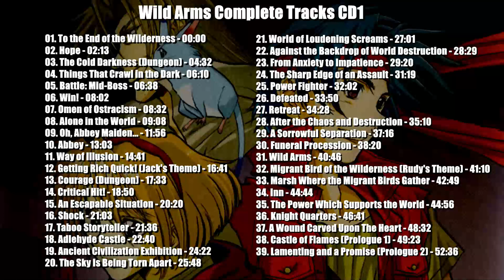Wild Arms Complete Tracks CD1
01. To the End of the Wilderness - 00:00
02. Hope - 02:13
03. The Cold Darkness (Dungeon) - 04:32
04. Things That Crawl in the Dark - 06:10
05. Battle: Mid-Boss - 06:38
06. Win! - 08:02
07. Omen of Ostracism - 08:32
08. Alone in the World - 09:08
09. Oh, Abbey Maiden... - 11:56
10. Abbey - 13:03
11. Way of Illusion - 14:41
12. Getting Rich Quick! (Jack's Theme) - 16:41
13. Courage (Dungeon) - 17:33
14. Critical Hit! - 18:50
15. An Escapable Situation - 20:20
16. Shock - 21:03
17. Taboo Storyteller - 21:36
18. Adlehyde Castle - 22:40
19. Ancient Civilization Exhibition - 24:22
20. The Sky Is Being Torn Apart - 25:48
21. World of Loudening Screams - 27:01
22. Against the Backdrop of World Destruction - 28:29
23. From Anxiety to Impatience - 29:20
24. The Sharp Edge of an Assault - 31:19
25. Power Fighter - 32:02
26. Defeated - 33:50
27. Retreat - 34:28
28. After the Chaos and Destruction - 35:10
29. A Sorrowful Separation - 37:16
30. Funeral Procession - 38:20
31. Wild Arms - 40:46
32. Migrant Bird of the Wilderness (Rudy's Theme) - 41:10
33. Marsh Where the Migrant Birds Gather - 42:49
34. Inn - 44:44
35. The Power Which Supports the World - 44:56
36. Knight Quarters - 46:41
37. A Wound Carved Upon The Heart - 48:32
38. Castle of Flames (Prologue 1) - 49:23
39. Lamenting and a Promise (Prologue 2) - 52:36

Wild Arms Complete Tracks is a video game music soundtrack for Wild Arms featuring music from the PlayStation title in its original format released in Japan in April 2006. Unlike the previously released Wild Arms Original Game Soundtrack, which only contained a limited number of songs from the game, Complete Tracks features 79 pieces of background music across two discs, including all selections from the original album. The album was distributed by King Records, a subsidiary of literary and manga company Kodansha Limited.

All tracks were composed by Michiko Naruke, and lend themselves to the American West thematic present throughout the game. Like the Wild Arms Original Game Soundtrack, it contains a number of tracks representing a wide variety of synth instruments, with accompanying vocals on select tracks. Though the album houses all the music from its predecessor, it contains an additional 43 tracks of previously unreleased background themes and songs.

An additional production credit was given to Takeo Miratsu, who served as an arranger for certain tracks, while Michiko Naruke and Kazuhiko Toyama retained their roles as arrangers and primary album supervisors. The track "Holy Mother of Darkness" contains addition choral music from Keio University's chorus, originally recorded in 1996 and released with the Wild Arms video game in Japan.